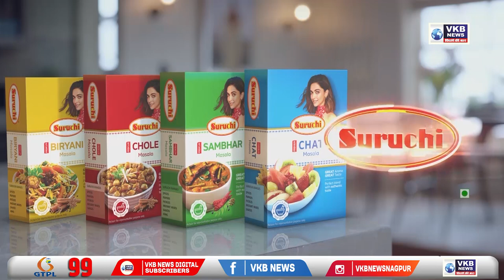दिल्ली - दिल्ली के उपमुख्यमंत्री मनीष सिसोदिया के घर CBI का छापा